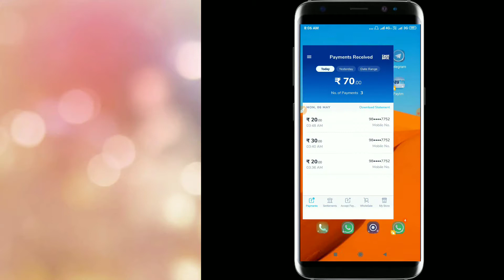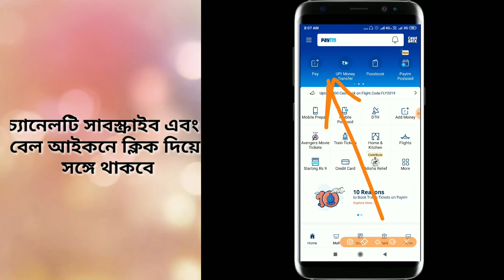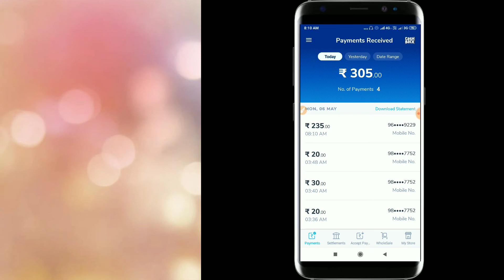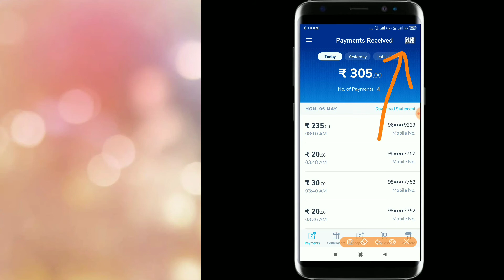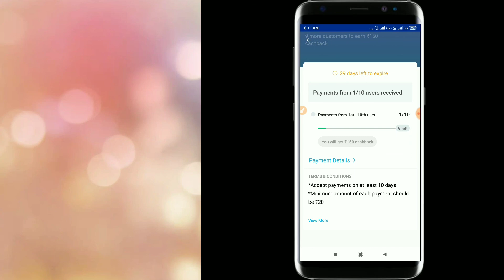পেটিএম বিজনেস একাউন্টে ক্যাশ ব্যাক নেন//Cash back on paytm business account